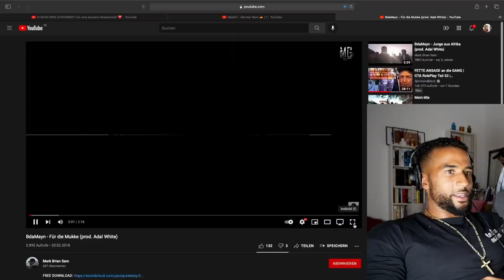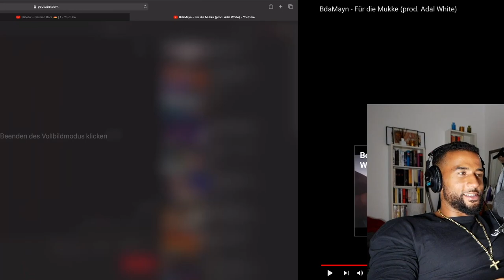REAKTION auf NEWCOMER RAPPER aus MEINER COMMUNITY & SEINE EMOTIONALE GESCHICHTE 😱 - Leon Lovelock